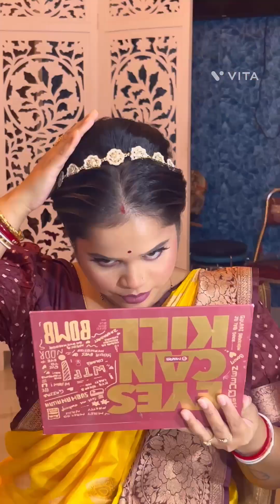Transformation Makeup work